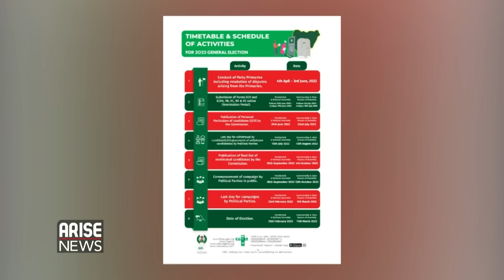The Impression that Parties Can Use Violence to Win the 2023 Elections is False - Igini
Former Independent National Electoral Commission (INEC) Resident Electoral Commissioner, Akwa Ibom State, Mike Igini dismissing fears that violence could be deployed by political parties to secure victory in 2023